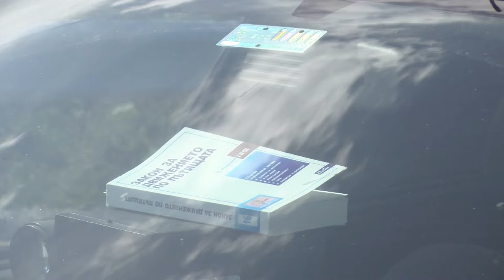Специализирана операция се провежда на АМ "Струма"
Операцията е във връзка с разпоредените мерки за ограничаване на пътно-транспортния травматизъм. Проверките са насочени към водачи, управляващи след употреба на алкохол и наркотици, без предпазни колани.